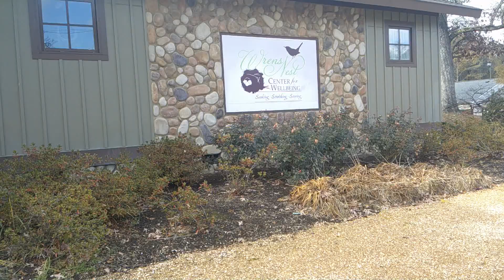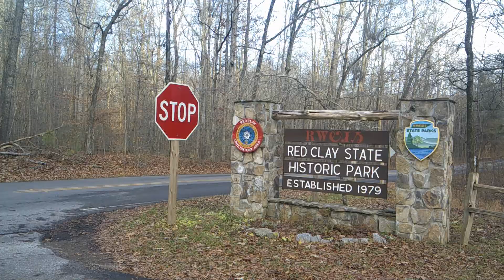Santa is Struttin' Season 1 Season Finale (Vlogmas 2020 Mini Series Ep.4)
Nomad Santa is Strutin' season 1. Come and join me as we strut through out majority of season 1 of my show in Christmas style! There is also a surprise at the end!

Check out this amazing non-profit organization to help those in need for clean and safe water:

Want to see Blackpool England and check out theme parks, beaches, and more? Look up my friends Gotta Go Shane and Gotta Go Emma at Gotta Go Orlando:

Do you love anything Disney from the theme parks to Disney Themed food and New York City?

Love Orlando Theme Parks and POV views on rides?

I have a good friend who is a flight attendant and she has an Instagram page based on her adventures. Please follow my good friend GO Tina GO: